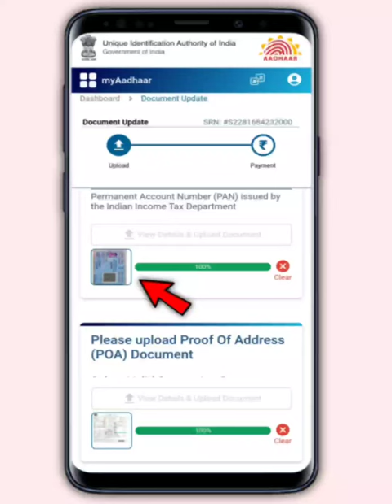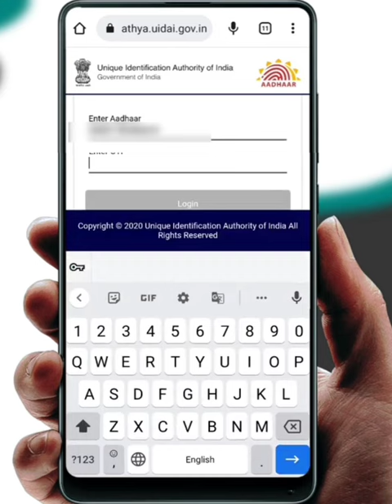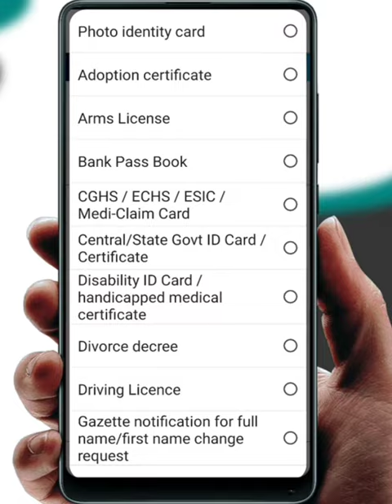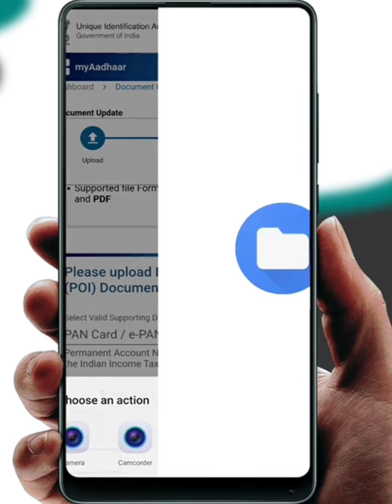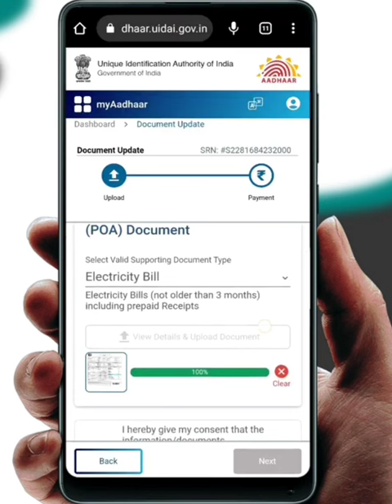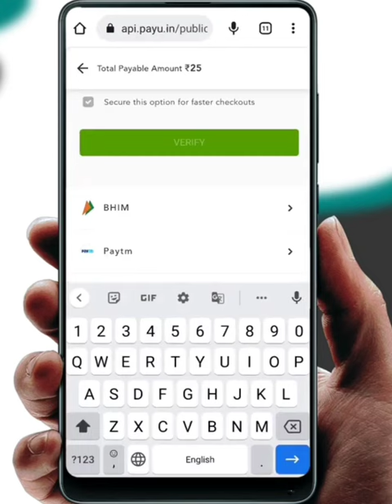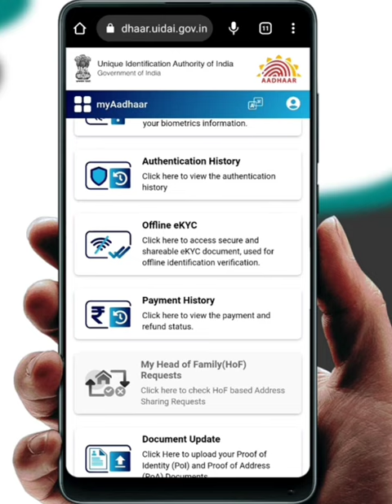आधार कार्ड में डॉक्यूमेंट अपडेट कैसे करें | Aadhar card me document update kaise kare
आधार कार्ड में डॉक्यूमेंट अपडेट कैसे करें | Aadhar card me document update kaise kare | आधार कार्ड में Documents upload कैसे करें | आधार कार्ड में डॉक्यूमेंट अपलोड कैसे करें | aadhar card me document upload kaise kare

how to electricity pay in Yono SBI

107 of the Copyright Act 1976, allowance is made for "fair use" for purposes such as criticism, comment, news reporting, teaching, scholarship, and research.Fair use is a use permitted by copyright statutes that might otherwise be infringing. All credit for copyright material used in video goes to a respected owner